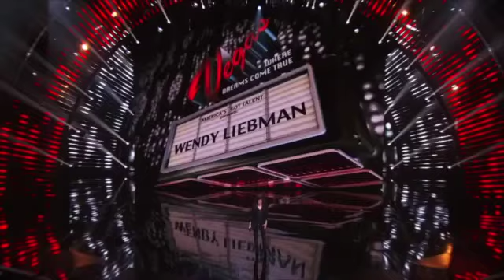Wendy Liebman PR Video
This video is about Wendy Liebman PR Video